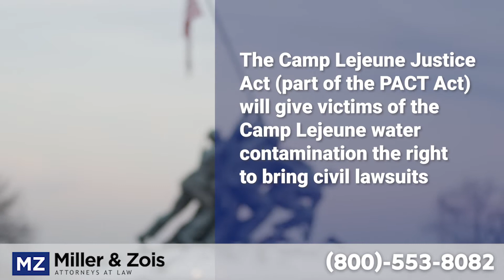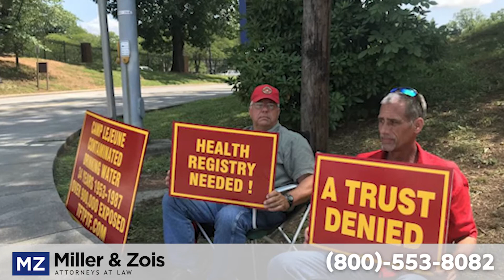Camp Lejeune Justice Act - July 2022 Update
The Camp Lejeune Justice Act will allow victims of contaminated water at Camp Lejeune from 1953 to 1987 the ability to file a lawsuit for the harm that the tainted water caused either them or their loved ones (usually a wrongful death lawsuit).

Over this time period, as many as 1 million Marines, family members, and civilian workers may have drank and bathed in tainted water at Camp Lejeune.  There is no doubt this contaminated water causes injuries and deaths.  Any Camp Lejeune lawsuit is against the U.S. government.  This same U.S. government has done many studies that shows cancer, birth defects, Parkinson's disease, and other injuries caused by the tainted water at Camp Lejeune.

JULY 2022 UPDATE

This bill will get passed.  But seeing how a bill becomes a law can be a headache.  C-Span now has a video showing the most recent debate from the Senate Veteran’s Affairs Committee regarding a resolution to the blue slip PACT Act objection. The debate shows the last-minute effort - which proved to be for naught -  on June 23 (the day before the congressional holiday) to resolve the blue slip objection and get the bill signed before the holiday.

So, at the moment, the PACT Act is being held up over the assertion of a blue slip constitutional objection from the House. The objection has to do with arcane procedure:  Senate amendments added a tax provision and only the House is supposed to add tax and spend provisions. Why this nuance matters is anyone's guess.

Blue slipping a bill back to the Senate over a tax and spend objection is something we figured was very common.  But our lawyers have not taken a civics class in a while. It is actually a very uncommon legislative tool that has happened just a few times in the last 20 years.

BEFORE THE CAMP LEJEUNE JUSTICE ACT

Before the Camp Lejuene Act of 2022,  there was another Camp Lejeune law that provided disability benefits for people that had:

adult leukemia
aplastic anemia and other myelodysplastic syndromes
bladder cancer
kidney cancer
liver cancer
multiple myeloma
non-Hodgkin’s lymphoma
Parkinson’s disease

So the VA would give free health care to vets and their families who served at Camp Lejeune for at least 30 days Aug. 1, 1953, and Dec. 31, 1987, who had these conditions.

Two problems: that was not an exhaustive list of Camp Lejeune injuries and it is not justice to give someone some medical bills when their lives might be destroyed.

CAMP LEJEUNE JUSTICE ACT OF 2022

There is no dispute that people esiding or working at Camp Lejeune from 1953 to 1987 were exposed to awful toxic contaminants present in the base water supply. This new law will allow victims who otherwise would be barred by the statute of limitations - actually, the North Carolina statute of repose that bars claims after 10 years - to file a Camp Lejeune lawsuit.